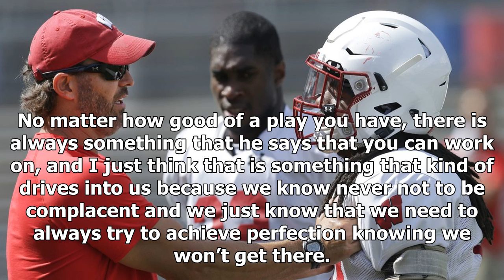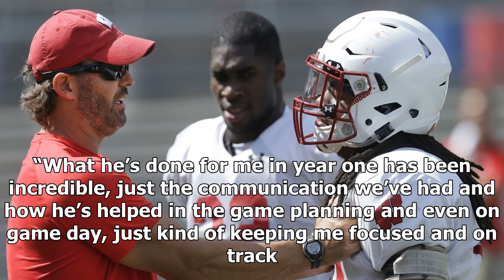Jim Leonhard, Garret Dooley praised the work Tim Tibesar before he sailed to Oregon